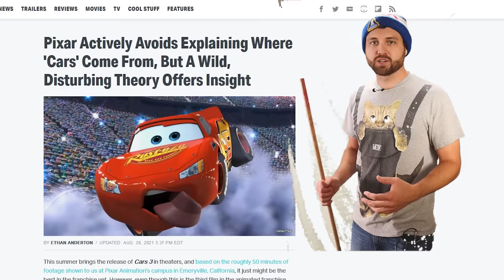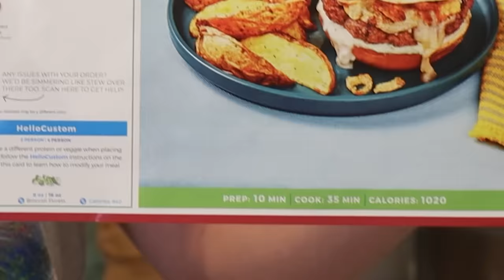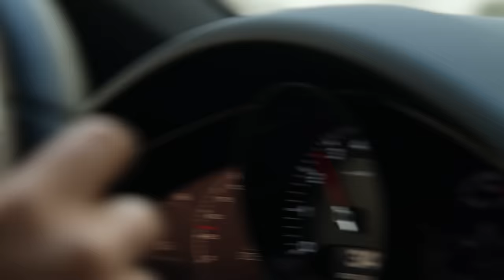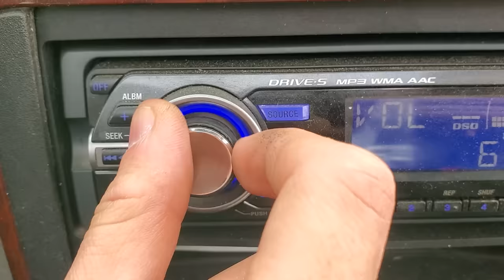How many parts can you take off a car?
Thanks to:
Buddy Bleckley
Morgan Ryan
David Seelos
Ian Dokie
John Willner
Garrick Santos